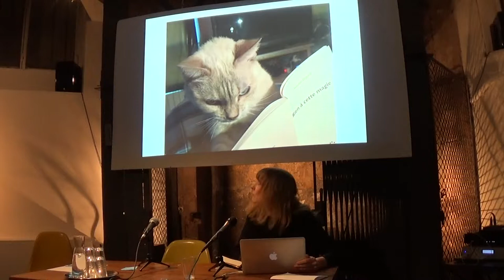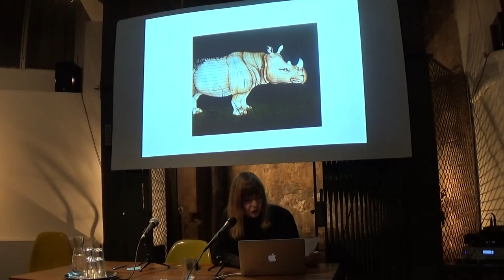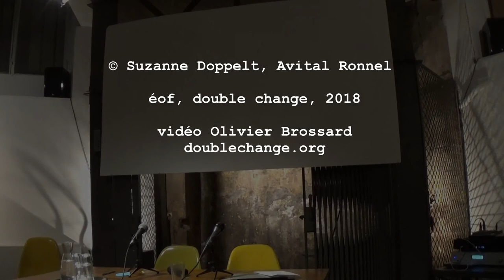2018.11.18 Suzanne Doppelt, Avital Ronnel, galerie éof, Paris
À l’occasion de la publication de Rien à cette magie, Double Change et la galerie éof vous invitent à une lecture de

Suzanne Doppelt
et
Avital Ronell

Dimanche 18 novembre
à 18h

Galerie éof
15 rue saint fiacre
75002 Paris

métro grands boulevards
entrée libre

biographies :

Suzanne Doppelt écrit et fait des photographies. Dans la plupart de ses livres, publiés aux éditions P.O.L, de Totem (2002) à Rien à cette magie (novembre 2018) il est question de perception. Que voyons nous ? À cette interrogation banale les images spirites, Le pré est vénéneux (2007), les anamorphoses, Lazy suzie (2009), le tableau de Jacopo di Barbaro, La plus grande aberration (2012) ou le théâtre saturé de signes, Amusements de mécanique (2014) apportent une réponse chaque fois particulière. Ou encore cette boîte d’optique de Samuel van Hoogstraten, Vak spectra (2017) figurant un intérieur hollandais à la vision démultipliée. Son dernier ouvrage, comme une ritournelle, tourne autour de la bulle de savon du tableau de Chardin, une figure spectrale dans laquelle se reflète une infinité d’images.
Elle fait partie du comité de rédaction de la revue Vacarme.

Avital Ronell écrit sur des textes littéraires et philosophiques inspirés par les traditions française et allemande. Son prochain livre, La Plainte, traduit par Vincent Broqua et Stéphane Vanderhaeghe, paraîtra en mars 2019 (Max Milo éditions). Parmi ses livres en français : Telephone Book, technologie, schizophrénie et langue électrique (Bayard 2006, tr. D. Loayza), Addict, Fixions et narcotextes (Bayard 2009, tr. D. Loayza), Test Drive, la passion de l’épreuve (Stock 2009, tr. Ch. Jaquet), American Philo (Stock 2006, entretiens avec Anne Dufourmantelle).